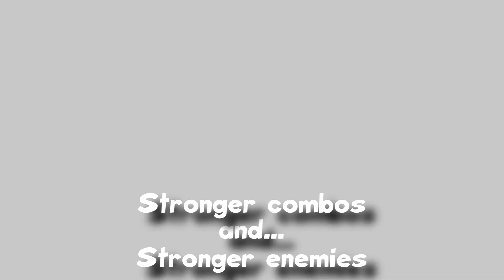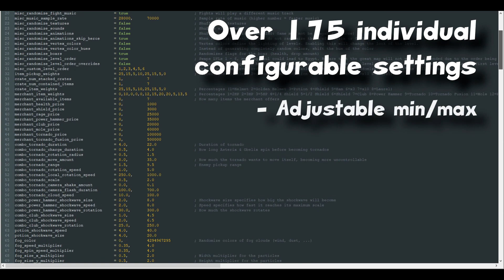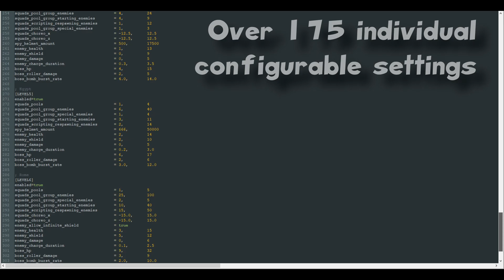Asterix & Obelix XXL Randomizer Mod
Now your favorite game has its own randomizer!
An original copy of the game is needed to use the Randomizer.

Experience the original game to its full potential by using the Randomizer to change the level look and order, enemy stats, combo stats, as well as collectibles and cutscenes! Along your journey you will encounter new challenges posed by the vast enemy variety, which used to be restricted to certain levels, but now is fully featured in every single level!

-- Credits --
Randomizer made by S.P.Q.R
Testing: Gaulish Gaming Banquet

Again, thanks to everyone who played my previous mods. Unfortunately, this will be the last mod from my side. Hopefully everyone can enjoy it!

Have fun randomizing the game and good luck!